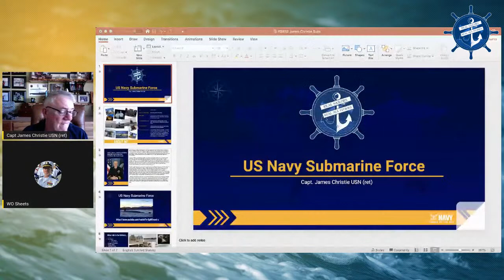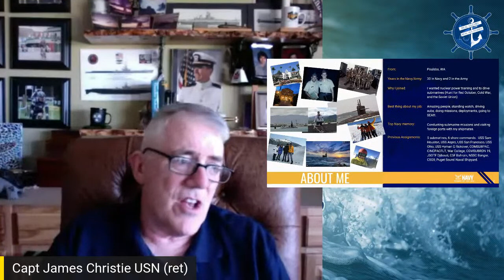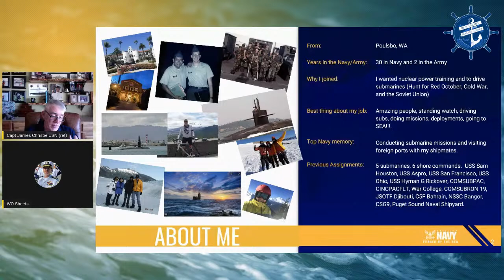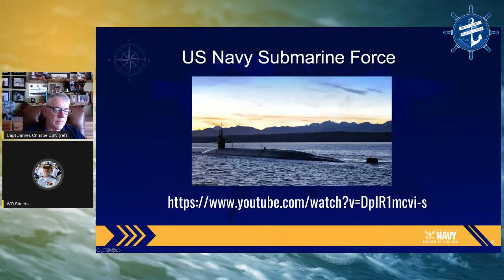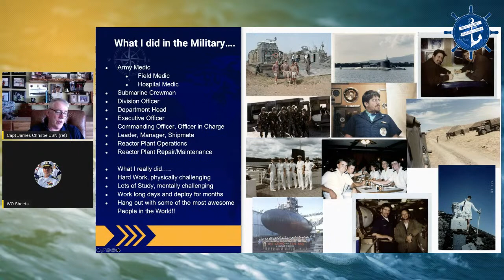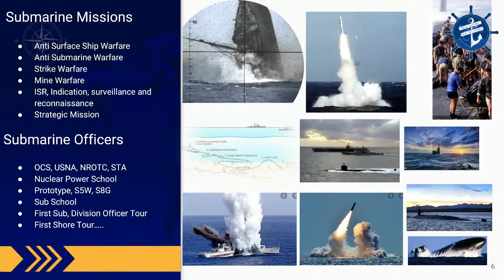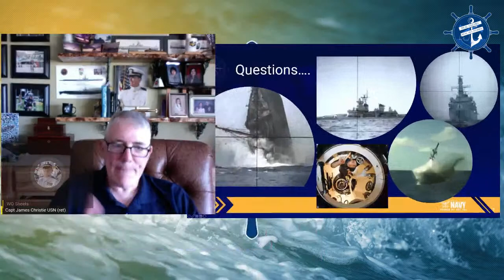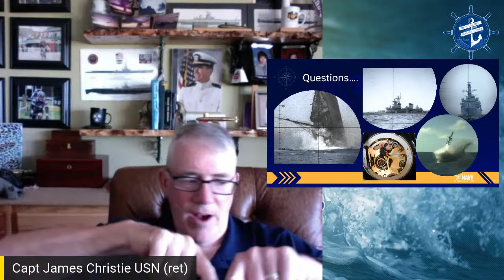U.S. Navy Submarine Force with Capt. Christie, USN, Ret.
🎥 Episode 36! 🎥

Join us and Dempster Division, US Naval Sea Cadet Corps as we swap sea stories with a special guest, Capt. James Christie, USN (Ret.)! Learn what it's like to command a submarine at sea!